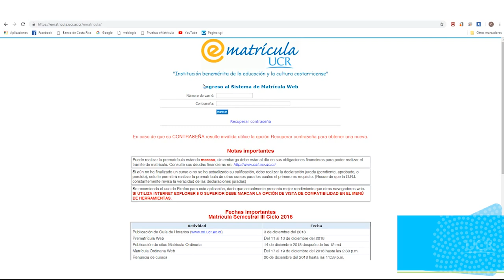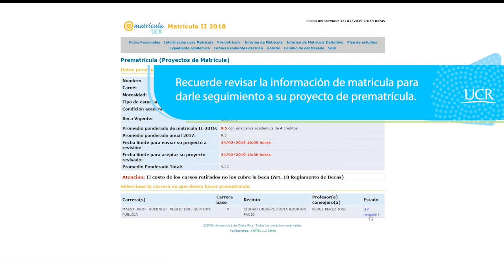¿Cómo realizo la prematrícula de mis cursos?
Le acompañamos a conocer los pasos para realizar su proyecto de prematrícula en ematricula.ucr.ac.cr

Vídeo realizado por ORI con la producción de METICS, para la Universidad de Costa Rica.

Postproducción: Brenda Alfaro

Locución: Cinthia Oviedo, Jose Elizondo

Animación: José Elizondo

Diseño Gráfico: Jorge Delgado